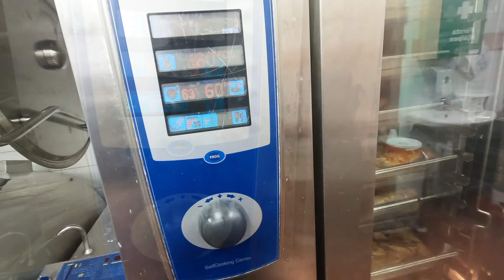Sofilé med grönpepparsås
Här kommer en till matlagningsvideo.
Denna gång blev det Sofilé med grönpepparsås.

Bjud på helstekt Sofilé med en smarrig gräddsås smaksatt med grönpeppar och senap. En rätt som inte tar så långtid att göra men ändå känns god och lyxig. Finns det inte Sofilé så funkar fläskfilé ut märkt också eller något annat kött. Servera med rostad potatis. Garanterad succé!
Smaklig måltid.